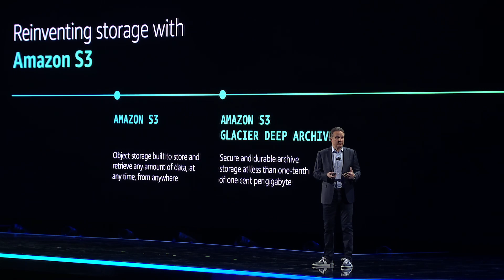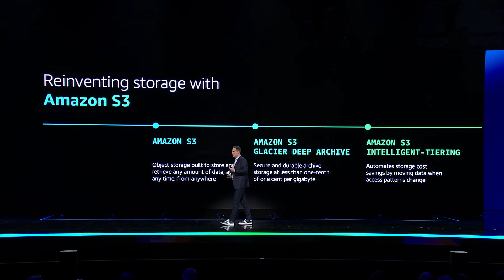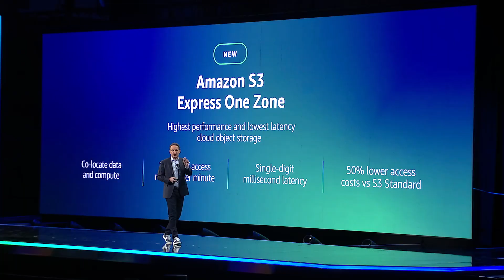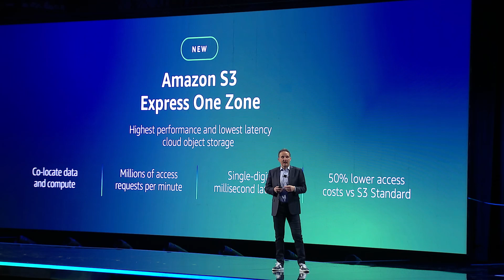AWS re:Invent 2023 - Announcing the Amazon S3 Express One Zone storage class | AWS Events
Hear about the launch of Amazon S3 Express One Zone. S3 Express One Zone is a high-performance, single-Availability Zone storage class purpose-built to deliver consistent single-digit millisecond data access for your most frequently accessed data and latency-sensitive applications.